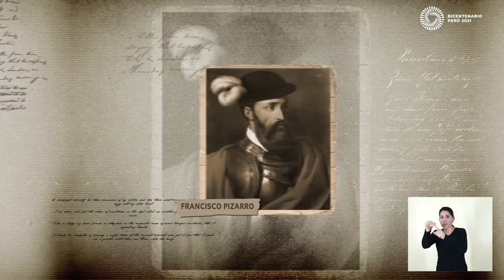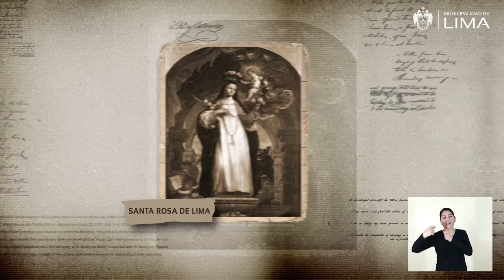103 Santo Domingo